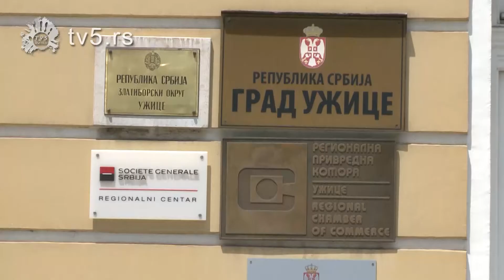TV 5 - 53 miliona dinara za užičke sportske klubove